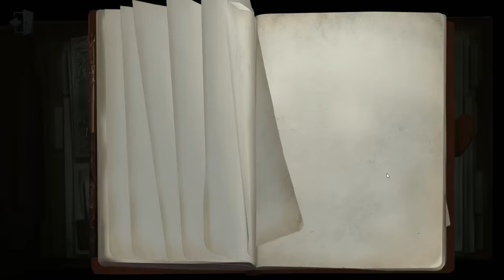100s Kite as New Survivor "Puppeteer" - Identity V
Server used in this match : Test Server

Video recorder : AMD Radeon software adrenalin

0:00 Trailer
0:56 vs Clerk
4:06 vs Sangria
6:28 vs Geisha